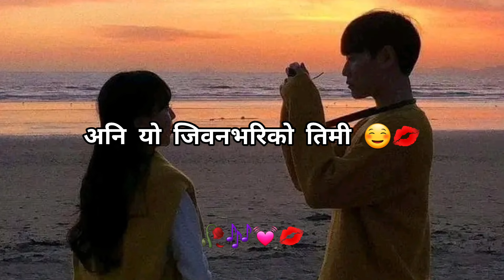तिमी मेरो हर मुस्किलको आट बनिदिनु ☺️💓| Nepali Love Shayari status 💋🎶| KarunaMgr